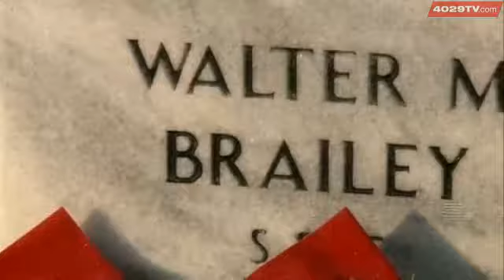Fort Smith Wreath Laying Ceremony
Earlier today, hundreds came out to share some holiday cheer with the men and women who have fought for our country.